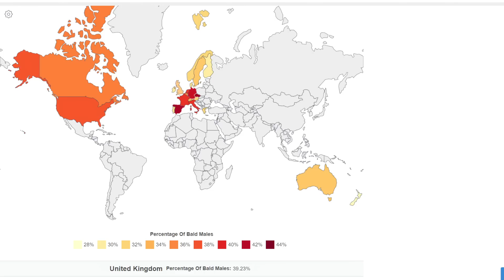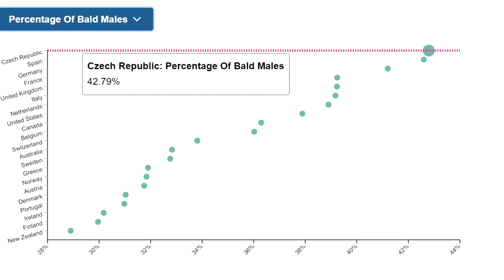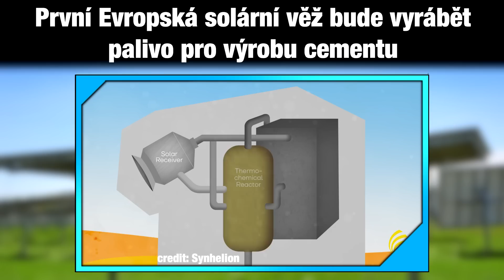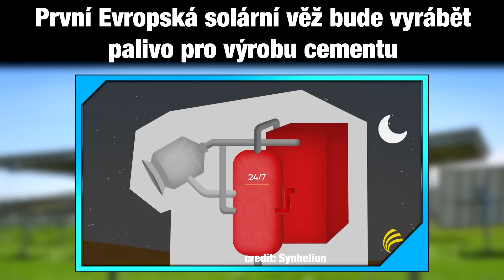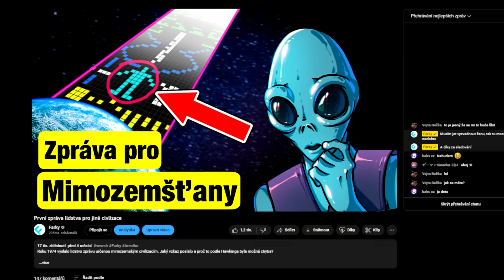Česko je Nejplešatější národ světa/ Nejvíce magnetická hvězda/ Konec observatoře Arecibo [TIP 366]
Pozitivní zprávy T.I.P. - dnešní témata jsou:

00:00 Úvod
00:33 Češi jsou nejplešatější národ

02:12 První Evropská solární věž bude vyrábět palivo pro výrobu cementu

03:47 Nejvíce magnetická hvězda ve známém vesmíru

05:20 Ruský návrat na Měsíc po 50 letech skončil neúspěchem

06:39 Po 60 letech byl oficiálně ukončen provoz observatoře Arecibo

08:37 Závěr

Podpořit mě můžeš členstvím zde na Youtube či Patreonu, nebo kryptoměnou!
Kryptoměnou:
BTC: bc1quhh4maqdhlg2hyum8dcpsf9qrrlymf79l90u9l
ETH: 0xd3c6dF43dc9aE91F6ADCCB07C3c6F9b66cF905DF